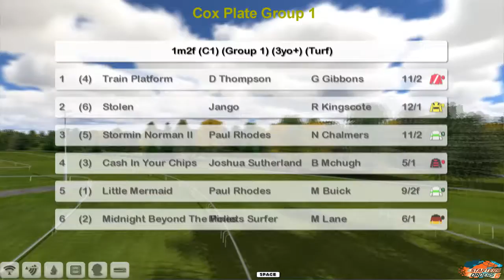FR WK13 R14 Cox Plate G1